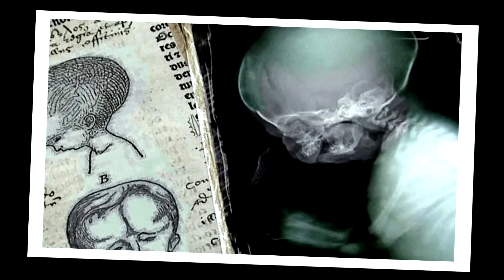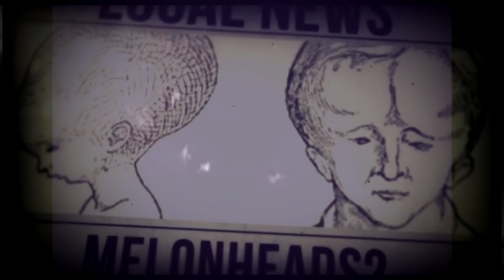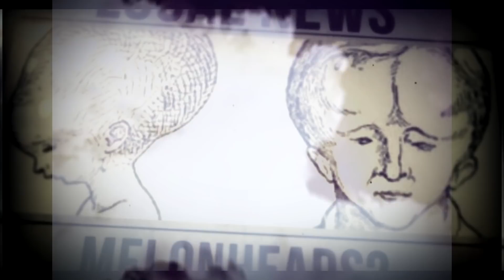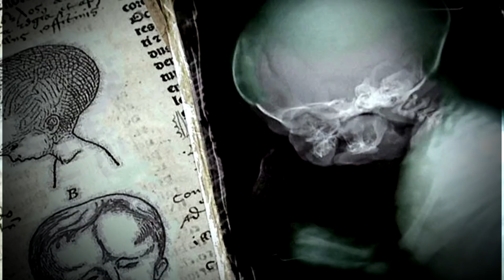БУДЬ ОСТОРОЖЕН! ЭТИ ЖУТКИЕ СУЩЕСТВА НАПАЛИ НА ТУРИСТОВ В ЛЕСУ. ГОРОДСКАЯ ЛЕГЕНДА/ВСЯ ПРАВДА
Среди персонажей городских легенд штата Огайо (США) есть существа под названием "дынеголовые" (Melonheads). Рассказы о встречах с ними начались с конца 1960-х и актуальны до сих пор. Описывают этих существ как людей с огромными словно раздутыми головами.
Реальные встречи с этими жуткими монстрами в лесу.